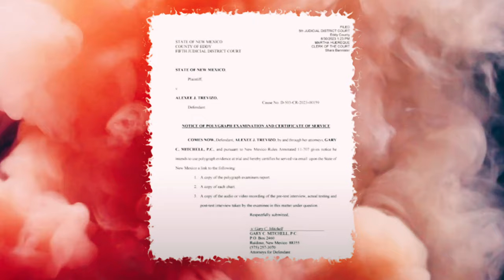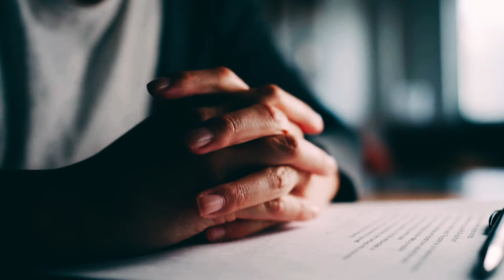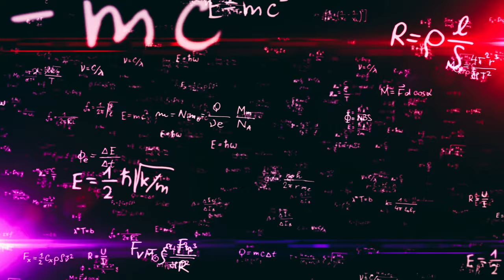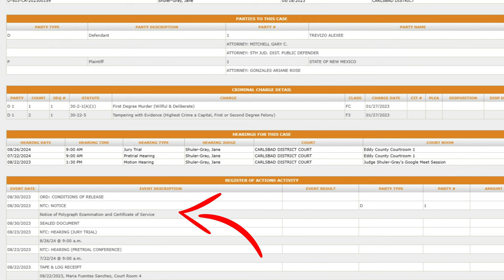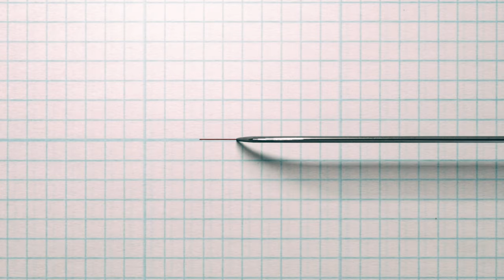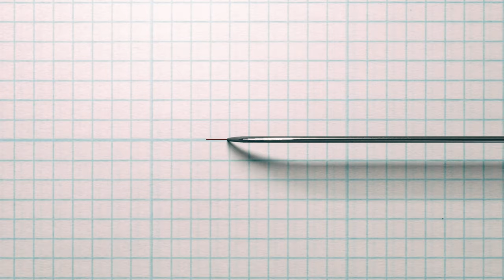Gary Attempts to Record Alexee's Testimony BEFORE Trial ‼️‼️ | Let the Court Games Begin!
While Alexee’s lawyer sneakily attempts to get Alexee's Testimony on the court's records BEFORE trial - a very clever move for her defense. But is it clever enough? What will the prosecution do to outmaneuver the defense? Is it even a threat at all for the defense?

SOURCES & LINKS:

Law & Crime